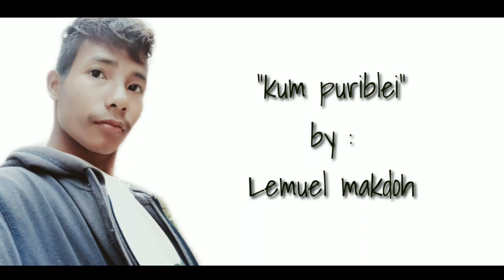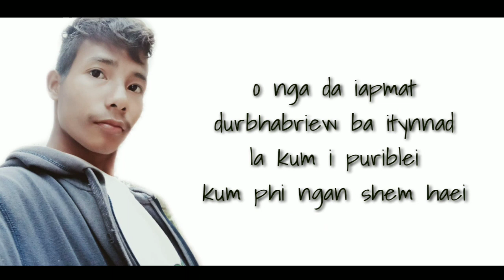KUM PURIBLEI BY-LEMUEL MAKDOH LYRICS VIDEO KHASI LOVE SONG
SINGER & COMPOSER : LEMUEL MAKDOH
MUSIC/MIXED/MASTERED : RC LYNGDOH
RECORDED AT : AIM PRIEST STUDIO